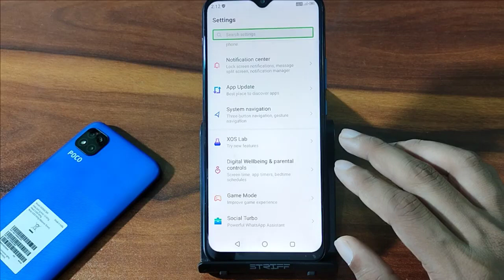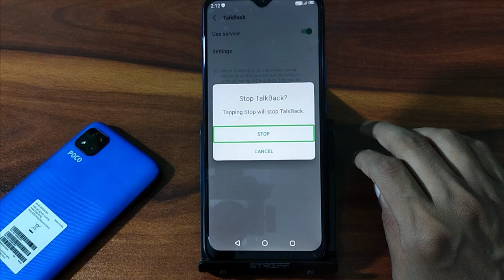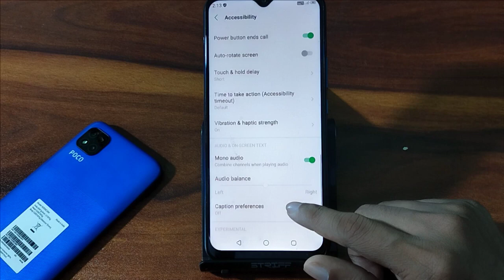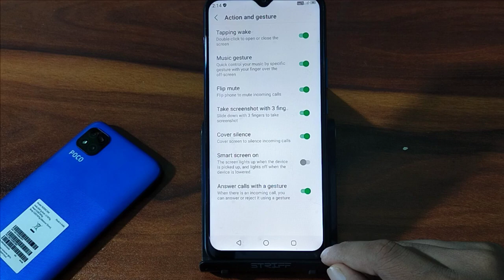TalkBack kya hota hai, TalkBack problem kaise hataye